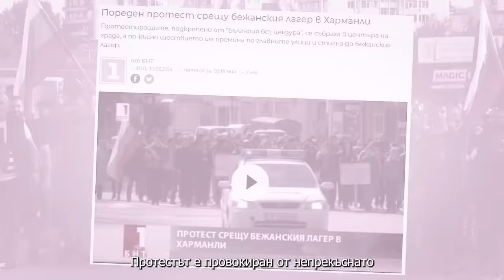При ТоТо: От битката с килограмите до битката в "Игрите" - Генчо Генчев | Full Episode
Timestamps:
00:00 Интро
02:05 За родовите корени
04:25 За детството и проблемите с килограмите
08:52 Как открива спорта
11:55 Баща му: "Аз ще те вкарам в пътя!"
13:33 За избора "състезател по кану-каяк"
17:40 "Живях на каравана, за да постигна целта си"
18:21 За културата на храненето
20:38 За националния отбор по кану-каяк и защо приключва?
31:10 За "Игри на волята" 2023
32:22 Как и защо влиза в "Игрите"?
34:19 Как протича кастингът на "Игри на волята"?
40:03 "Правила много-много няма" /за "Игрите"/
44:33 "Гладът е най-малкият проблем"
52:23 За социалната игра
57:30 Честна ли е играта по двойки?
1:02:20 Как се мести храна от резиденцията до реката?
1:07:57 Историята на един баща, последвал сина си в "Игрите"
1:12:11 За живота след "Игрите"
1:19:03 За разделението "мъже-жени"
1:23:05 За протестите в Харманли
1:28:53 Аутро

➠Продуцент и водещ: Йонислав Йотов
➠Монтаж: Ивайло Илиев (Napster)
➠Режисьор на пулт: Христо Маринов
➠Звук: Симеон Петров
➠Екип гости: Деница Митева